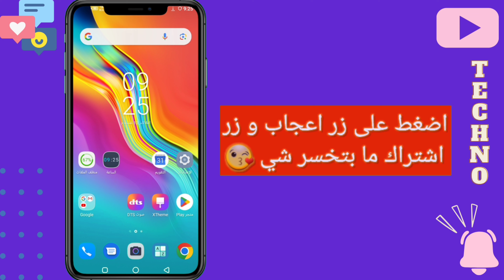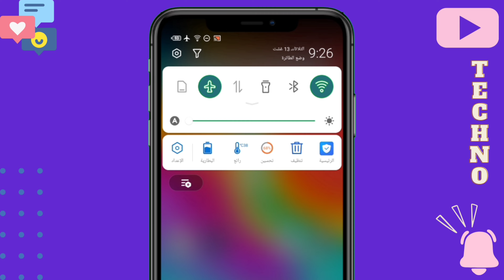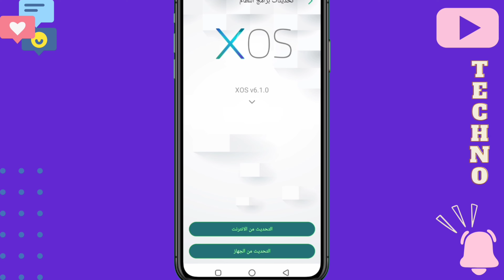كيفية تحديث هواتف انفنكس إلى أخر إصدار (2025) جميع الاجهزة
كيفية تحديث هواتف انفنكس إلى أخر إصدار
(2025) طريقة مضمونة 100%